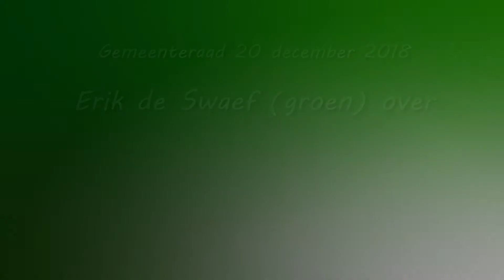Bonte Hannek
SCHOTEN: Gemeenteraad 20 december 2018. Groen raadslid Eric de Swaef aan het woord over de lijdensweg van het dossier BONTE HANNEK. Copyright Belhamel Schoten